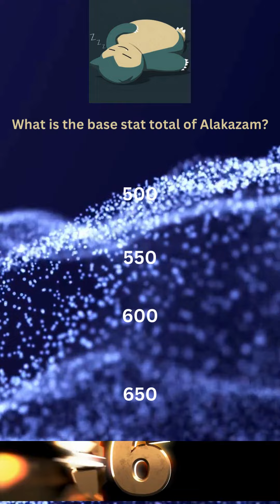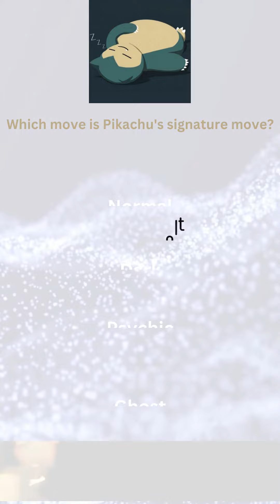kanto region questions Part 1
It is much appreciated. Share and comment freely because I like the conversations.